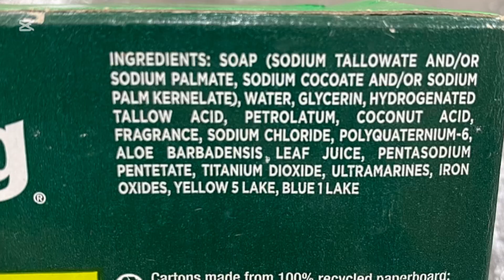Is it soap? Is it detergent?!?!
In this video we are taking a dive into what soap is and what detergent is. Ever wondered if the bar you have in your shower is actually what you think it is??